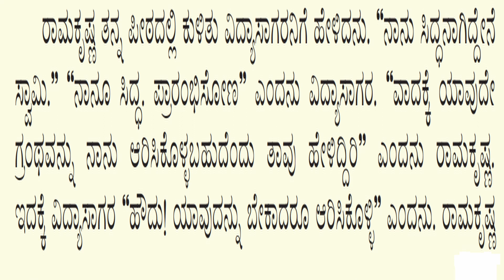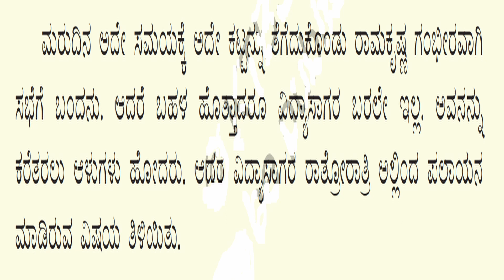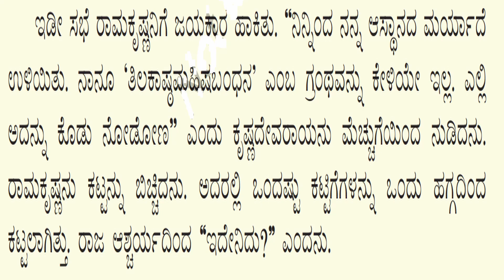ಬುದ್ಧಿವಂತ ರಾಮಕೃಷ್ಣ | Buddhivanta Ramakrishna | 4th Class Kannada | ಕನ್ನಡ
ಸರ್ವಜ್ಞನ ತ್ರಿಪದಿಗಳು | Sarvajnana Tripadigalu  | 4th Class Kannada | ಕನ್ನಡ |   ನಾಲ್ಕನೆಯ ತರಗತಿ | ಸುದ್ದಿ ಮೇಷ್ಟ್ರು | @suddimestru  |

ಸ್ನೇಹಿತರೇ, @suddimestru ಮೂಲಕ ಶ್ರೀಸಾಮಾನ್ಯರ ನಿತ್ಯದ ಜೀವನಕ್ಕೆ ಬೇಕಾದ ಮಾಹಿತಿಗಳನ್ನು ನೀಡುತ್ತೇವೆ.